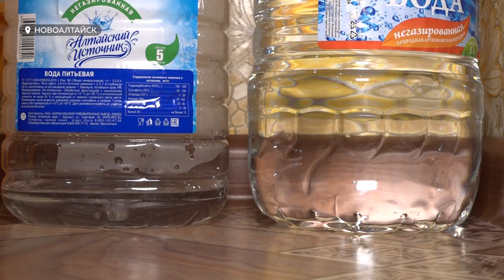Завышенный тариф на воду уже давно норма для жителей Новоалтайска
Завышенный тариф на воду уже давно норма для жителей Новоалтайска. Питьевая вода из крана бежит с характерными примесями железа и другими вредными веществами. Люди отказываются ею мыться и уж тем более пить, покупают в магазине. При этом, городской водоканал перерасчета не делает. Почему жители Новоалтайска вынуждены выбрасывать деньги на ветер